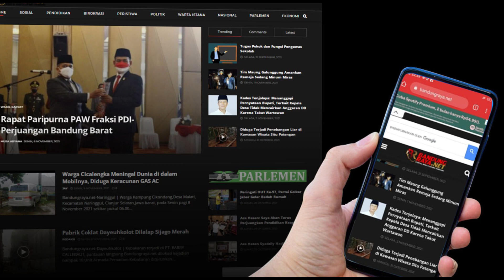Agus Dinar: bandungraya.net Mampu Bersaing